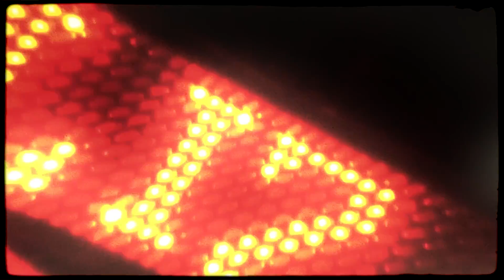LIZ - TRAUM (prod. by Lotuseffekt)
Music Credits
Produktion: Lotuseffekt
Mix: Lotuseffekt
Master: Lex Barkey